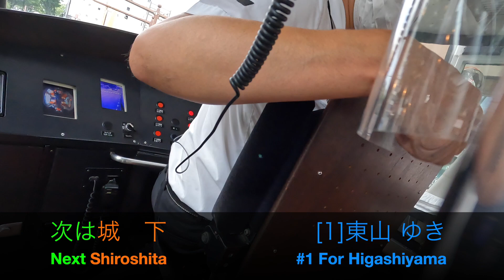【前面展望2022】岡山電軌 [1] 東山ゆき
撮影日：2022/8/12
撮影機材：いつものGoPro HERO 10

ちょっとウロウロとアングル変更してますが、ご容赦ください。